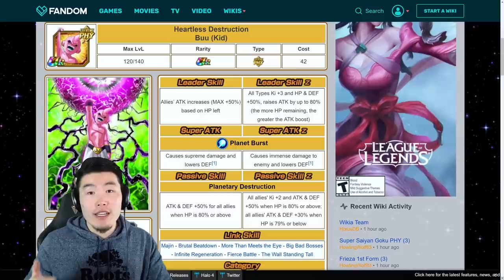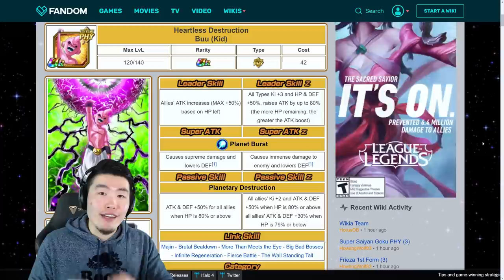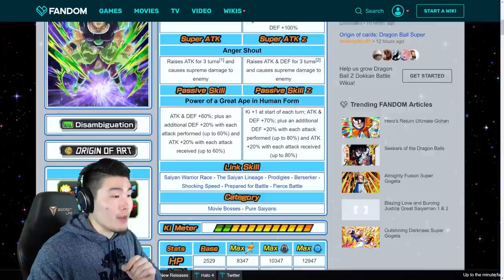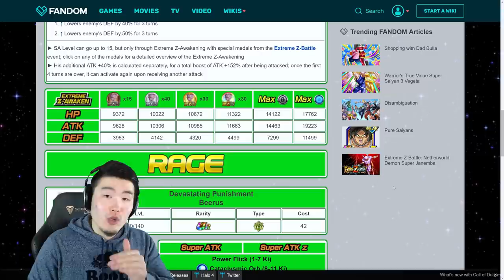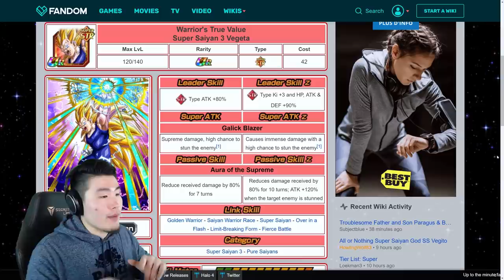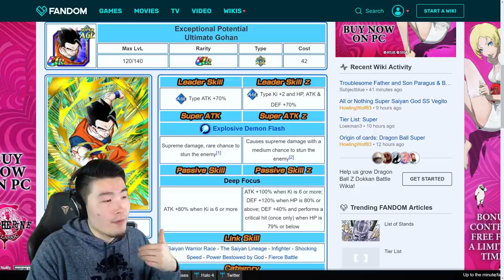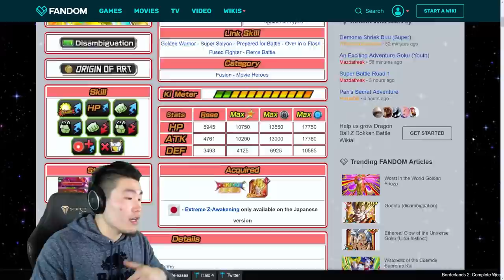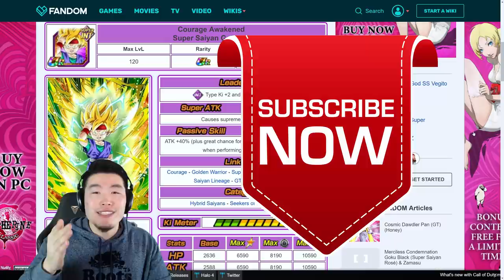15 EXTREME Z-AWAKENINGS COMING TO GLOBAL IN 2019! | Dragon Ball Z Dokkan Battle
Who are YOU most hyped for?!